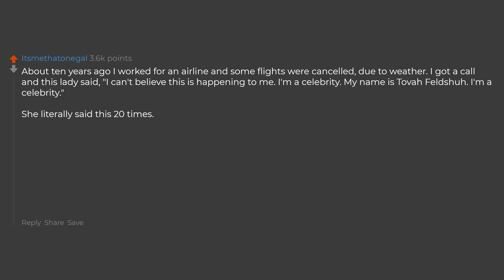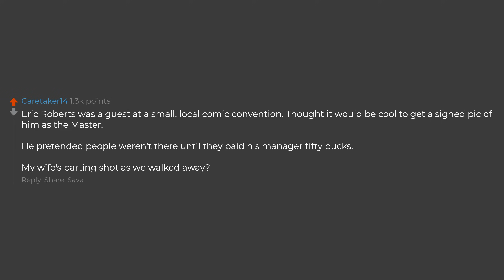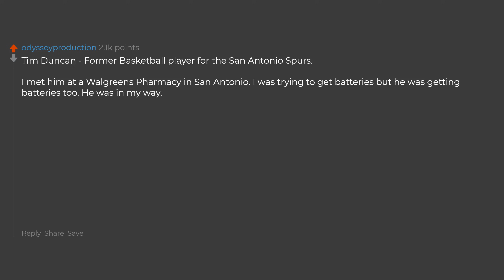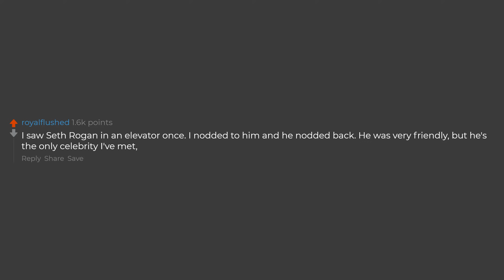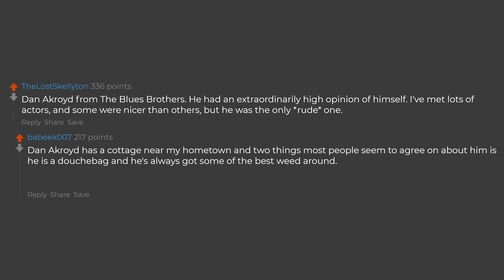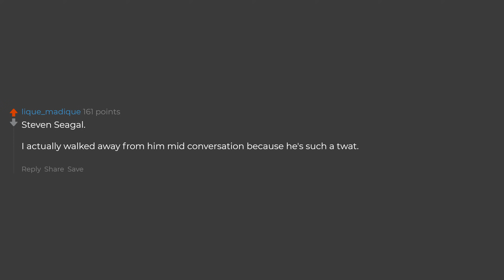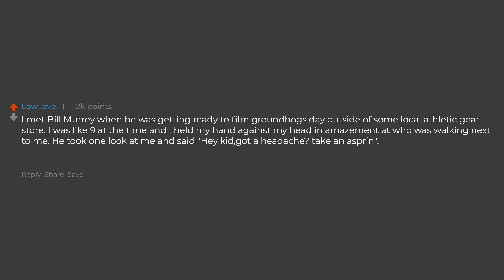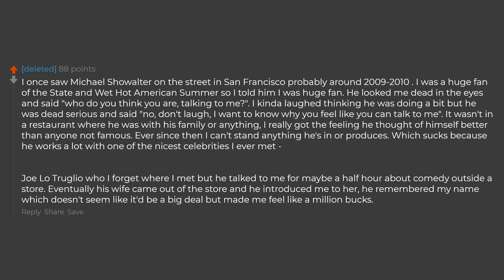Who Is The Rudest Celebrity You Have Ever Met? (Reddit Stories)